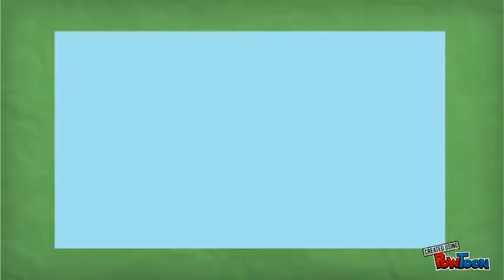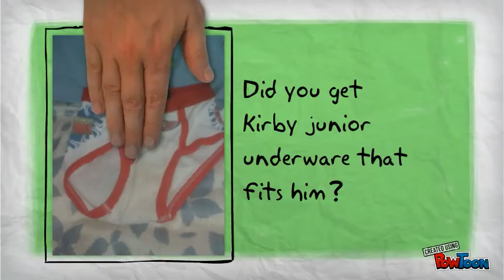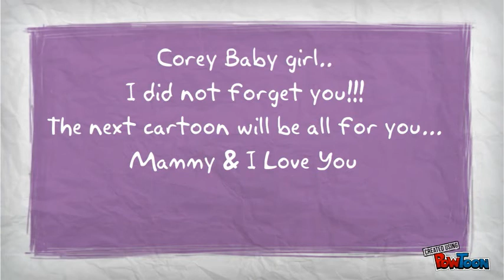For my grandchildren